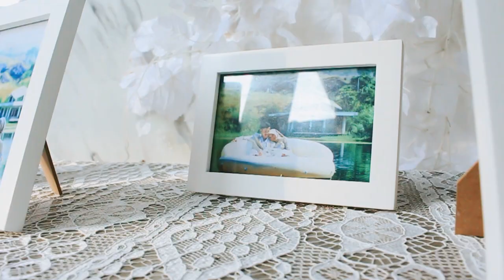Dekorasi Pernikahan Di Villa Cipedes Leles Garut | Annisa & Asep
Dekorasi pernikahan oleh Glowing Art Decoration kali ini dilaksanakan di Villa Cipedes yang berlokasi di daerah Leles Garut. Pasangan mempelai yang melaksanakan pernikahan adalah Annisa & Asep. Acara wedding dilaksanakan pada tanggal 24 Juli 2022.

Paket dekorasi pernikahan ini dikelola oleh Glowing Art Decoration cabang Garut. Paket dekorasi pernikahan ini sudah termasuk dengan tenda, dekorasi area catering, dan peralatan catering. Pada paket dekorasi pernikahan ini, Glowing Art Decoration memasang dekorasi dengan lengkap meliputi gerbang masuk, area penerima tamu, dekorasi lorong, photo booth, area akad, dan pelaminan. Tema dekorasi yang dipilih adalah tema modern yang simple dan elegan.

Untuk detail pemasangan dekorasi di Leles Garut ini, Anda dapat melihat di website Glowing Art Decoration di

Portfolio Glowing Art Decoration lainnya juga bisa Anda lihat di Instagram